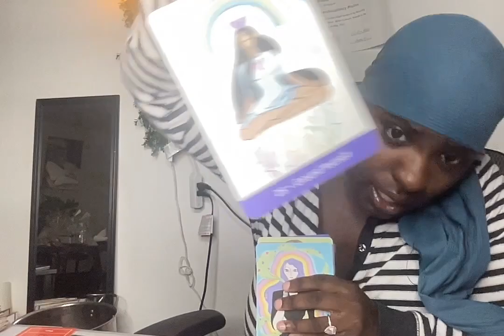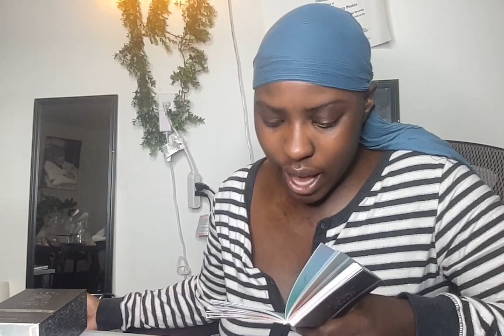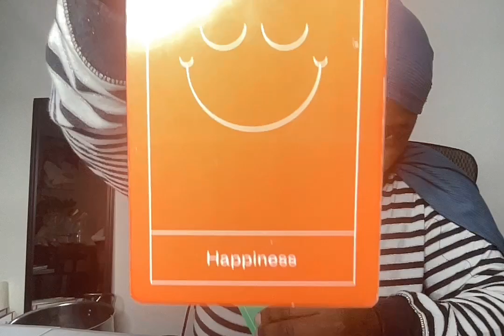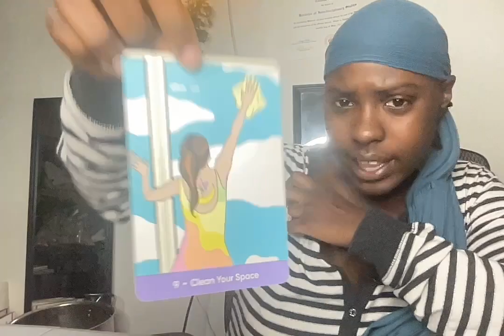A SURPRISE RIGHT AROUND THE CORNER! ⏳🌟🫣 | Tarot Reading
Intro: 0:18
Pick A Pile: 1:30
🫥Pile 1: 1:52
🫨Pile 2: 10:13
🤭Pile 3: 18:46

Hi, I am Talaina. I am 24 years old. I love all things beauty/ skincare. Feeling Chosen within my skin is important and allows me to fully embrace my authenticity. I am the owner of ChosenSkin a skincare + wellness company that empowers those with sensitive skin.

I am from The States. I enjoy traveling, most outdoor adventures, dancing, yoga and being cute ;) .

MY BIG 3 :
☀️ - Cancer

🌕 - Scorpio

⤴ - Leo

I CLAIM NO RIGHT TO THESE SONGS